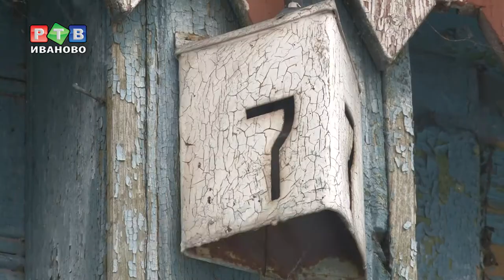Бабушке-погорелице отремонтировали дом